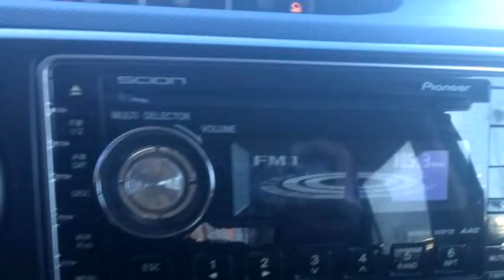2009 Scion xB $ by Midtown Pre-owned Cars & Trucks